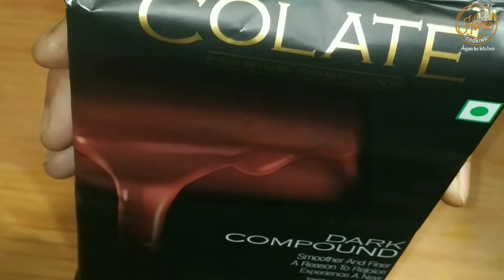Creamy Hot chocolate | Perfect Thick Hot chocolate | Winter special Hot drink | by Anjum ka kitchen